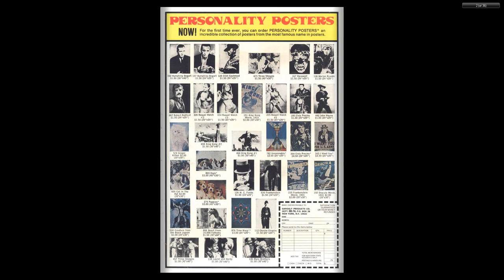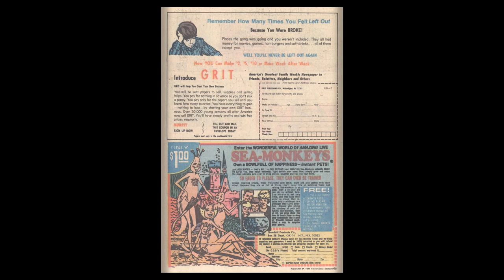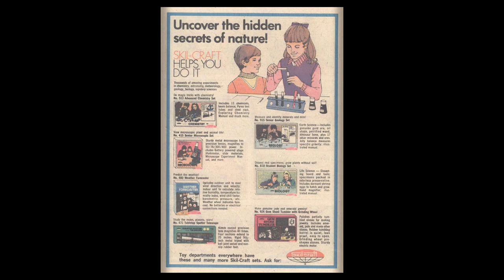Yosemite Sam and Bugs Bunny #44